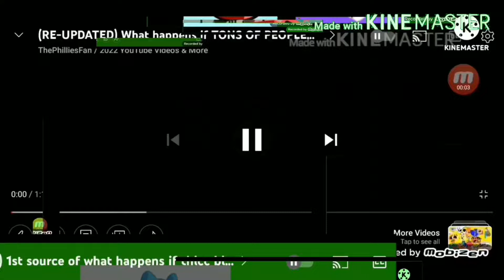(NOT MY VIDEO) my updated yolo what is that?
Made by blue skunkguy2022